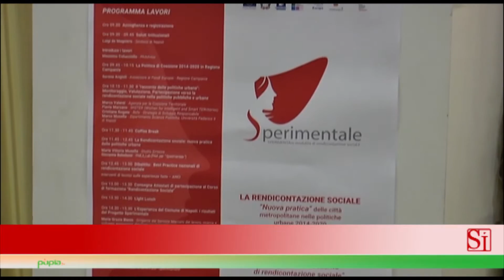Napoli - Rendicontazione sociale, nuova pratica delle Città Metropolitane (17.11.15)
- Napoli – “Rendicontazione sociale”, il tema del convegno che intende favorire la condivisione fra le città metropolitane di strumenti e metodi per la gestione della politica urbana 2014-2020, proponendo l’impiego della rendicontazione sociale come metodo di attuazione della politica urbana, atto ad avvicinare l'azione amministrativa alla cittadinanza ed a migliorare le performance attuative degli interventi finanziati.

La rendicontazione sociale può essere letta come elemento di raccordo degli strumenti a supporto della governance della politica urbana e quindi delle pratiche consolidate di Valutazione, di Monitoraggio e di Partecipazione che costituiscono “ingredienti” importanti per un processo di rendicontazione partecipato, accurato ed efficace.

In tale ambito è stata presentata e condivisa l’esperienza che il Comune di Napoli - Assessorato alle Attività Produttive e Lavoro - sta proficuamente conducendo nell'ambito del progetto “Sperimentale - Sperimentare attività di rendicontazione sociale”, finanziato dal PO FSE Campania 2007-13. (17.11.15)